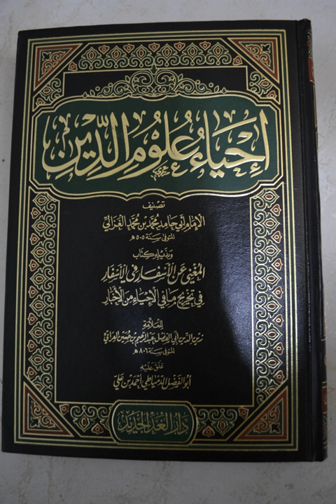The Revival of Religious Sciences | Wikipedia audio article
00:01:17 1 Background
00:02:45 2 Structure
00:03:42 3 Influence
00:04:32 4 Minhaj al-Qasidin
00:07:19 5 See also

- Socrates

SUMMARY
Iḥiyāʾ ʿulūm ad-dīn (English: The Revival of the Religious Sciences Arabic: احياء علوم الدين‎) is an 11th-century book written by Abū Ḥāmid Muḥammad ibn Muḥammad al-Ghazali. The book was composed in Arabic and was based on personal religious experience. It is regarded as one of his chief works and a classic introduction to the pious Muslim's way to God. Originally spanning over 40 volumes, it deals with the principles and practices of Islam and demonstrates how these can be made the basis of a reflective religious life, thereby, attaining the higher stages of Sufism.
Some consider Kimya-e-Sa'adat as a rewrite of the Ihya'e Ulum-ed'Deen, which is a common misconception. Kimya-e-Sa'adat is shorter than Ihya'e Ulum-ed'Deen, however Ghazali said that he wrote Kimiya-e-Sa'adat to reflect the nature of Ihya'e Ulum-ed'Deen and a few of his other theological writings.